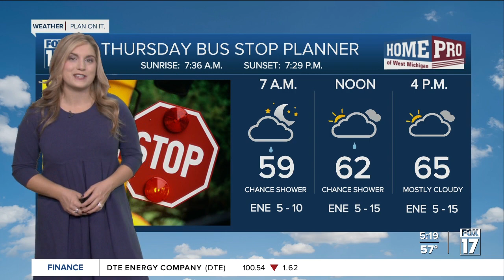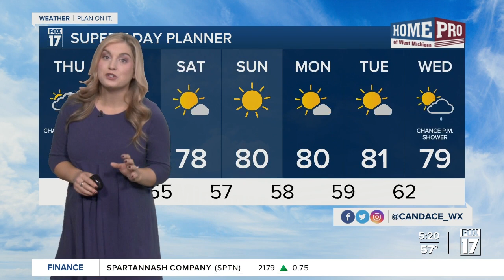Thursday morning forecast 9.28.23